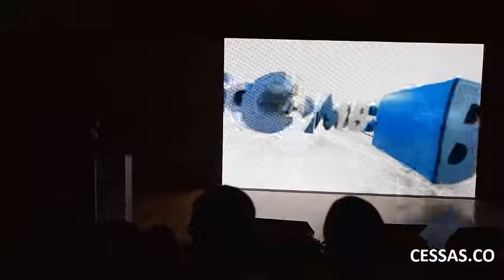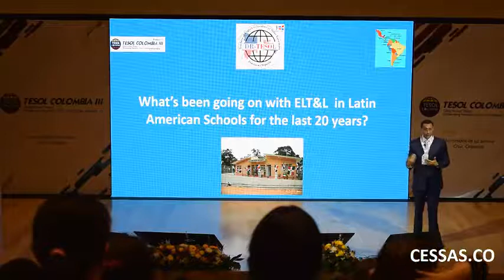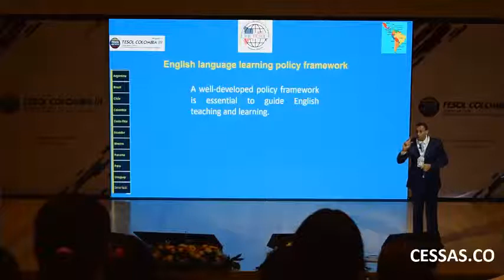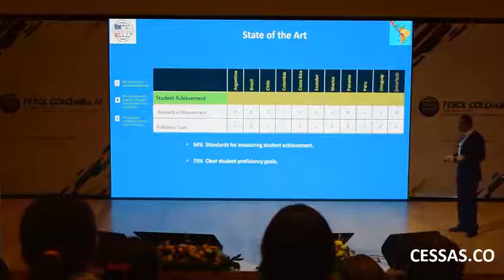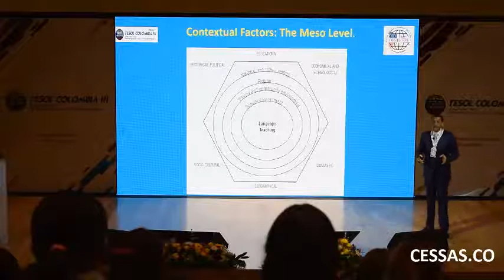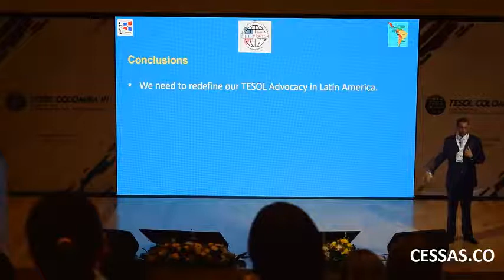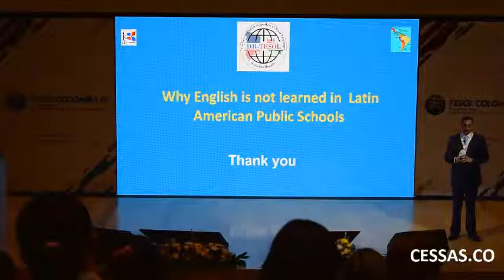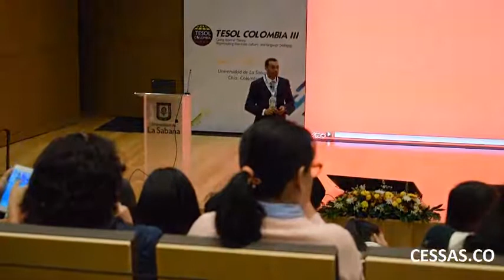Juan Valdez why not english in LA Schools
Some reasons from our guest Juan Valdez.